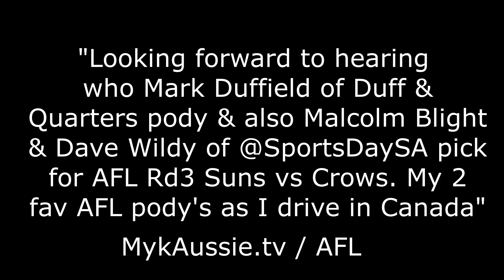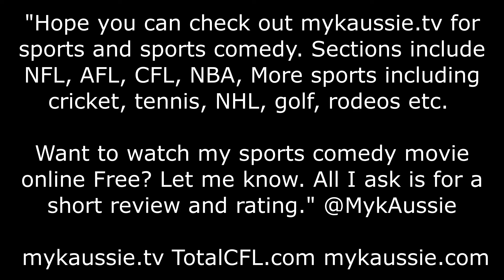"Talking AFL Roos vs Suns on NY's SportsGrid radio etc."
"From Fri night Mar 26, 2021 with host Gabe Morency on New York's SportsGrid radio, SiriusXM Ch204, YouTube etc I am talking AFL North Melboune Kangaroos vs Gold Coast Suns. Picks, stories." @MykAussie   mykaussie.tv    TotalCFL.com   mykaussie.com